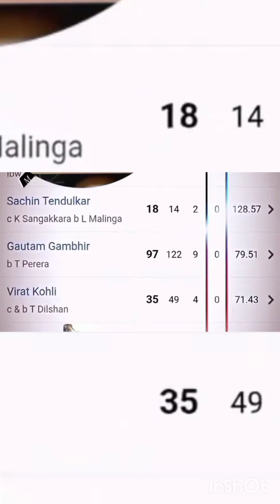New cricket 🥵 attudie reel /dhoni/virat/rohit The reel you saw ever